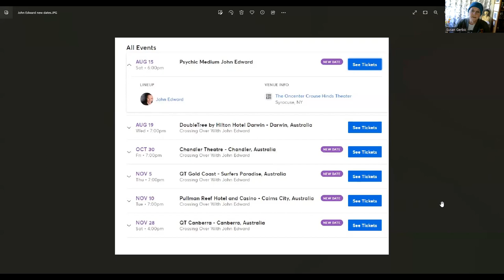Psychic John Edward - Kyle & Jackie Show - Part 4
In this video I am analyzing a sitting by medium John Edward. The reading is of Penny getting a 3-minute reading on the Australian radio show, The Kyle & Jackie O Show. It was recorded in late 2019 or early 2020.

If you would like to listen to the reading before watching my analysis of the reading you can do so

Please leave comments letting me know how you think I did. You can learn more about our work